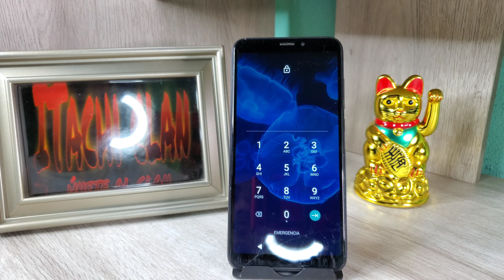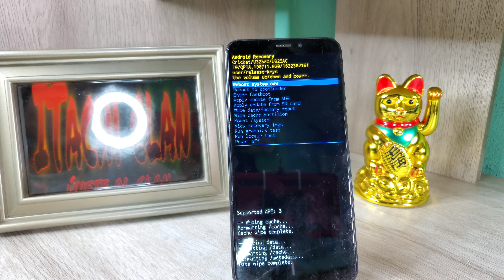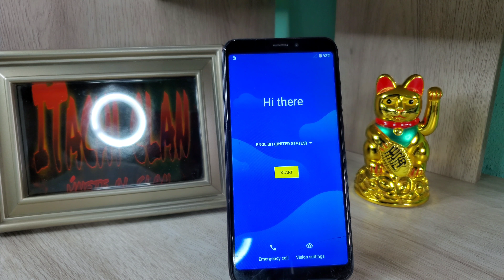Formatear Celular U325ac Cricket / Hard Reset Android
como desbloquear celular modelo u325ac cricket con Android 11 quitar Contraseña o Patrón